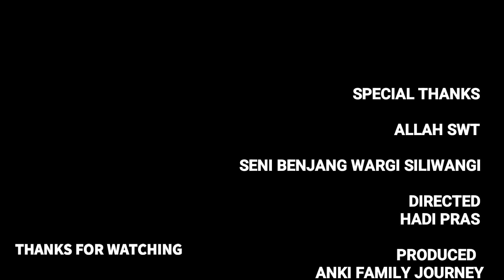ATRAKSI RAJAWALI WARGI SILIWANGI BIKIN PENGANTEN SUNAT MERINDING!!!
tag;

reak, seni reak, benjang, kuda lumping, kuda renggong, seni reak, dogdog, rajawali, ujung berung, benjang reak, Indonesian culture, traditional art, nusantara, wisata, rajawali, rajawali, benjang wargi siliwangi

hastag;